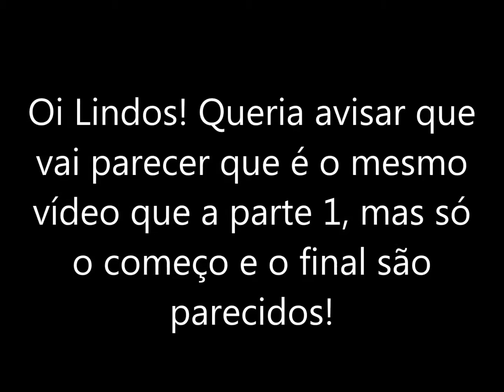Detalhes da Festa MariSaad21 com Mari Saad, Boca Rosa, Bru Tavares e mais! DeRepente21 | VLOG pt 2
Oi lindos! Com uma festa tão especial não pude deixar de gravar um vlog pra vocês! Tive que dividir em duas partes, então mostrei mais a festa na primeira parte e na segunda são mais os detalhes! Espero que gostem!
Um beijo e até o próximo ❤️

✱ MAIS INFORMAÇÕES ⇣⇣